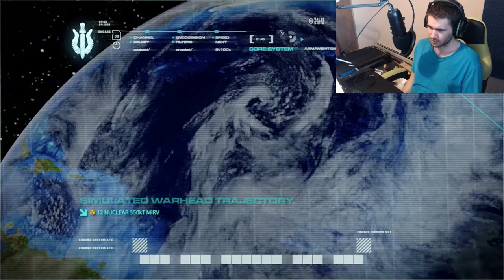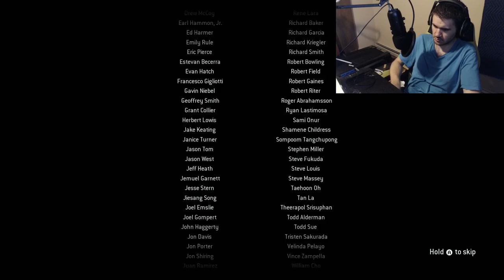Four guys vs. the end of the world! - Call of Duty: Modern Warfare Remastered Playthrough - Part 4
Hope you enjoy the finale of Modern Warfare Remastered!